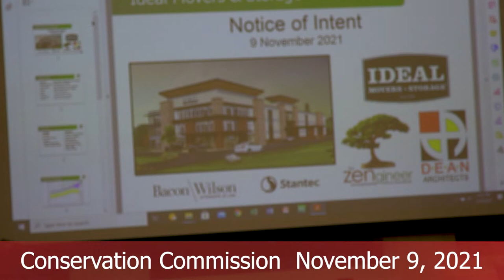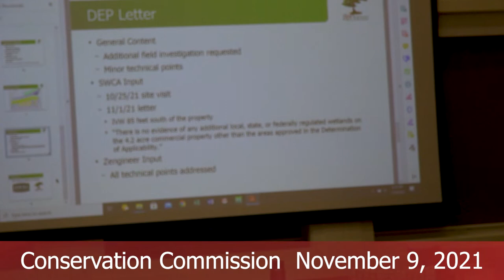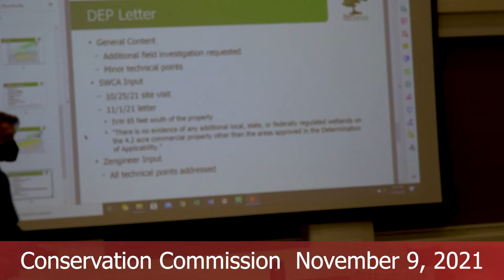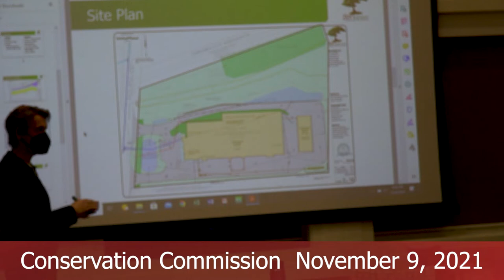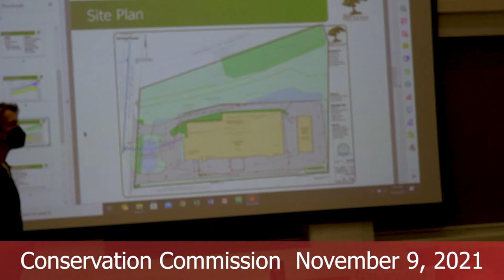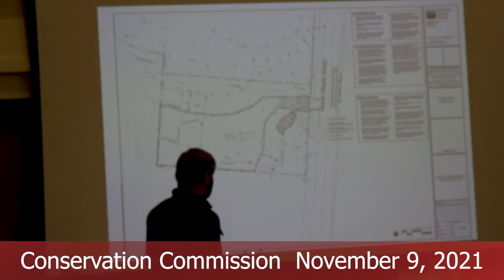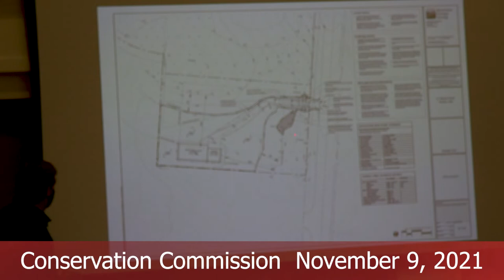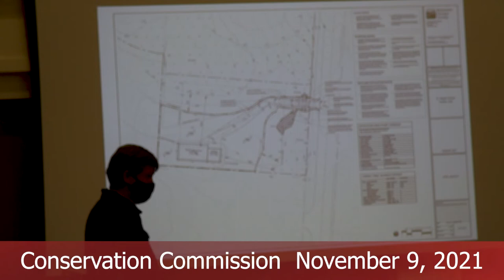Conservation Committee Nov 9, 2021